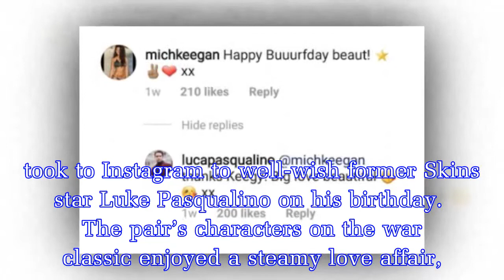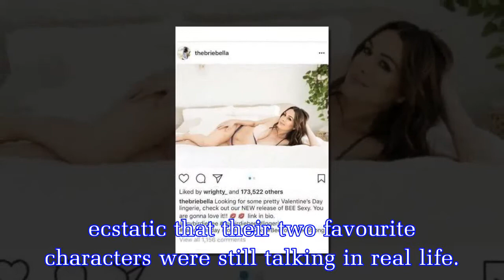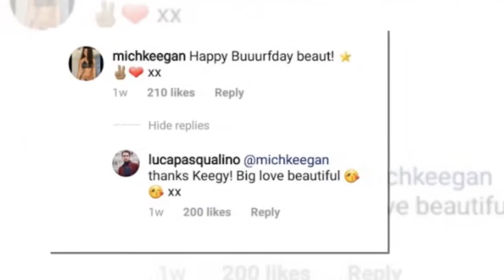MICHELLE Keegan has wished her former co-star a happy birthday in a gorgeous post.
Our Girl stunner Michelle Keegan, who is happily married to The Only Way Is Essex hunk Mark Wright, took to Instagram to well-wish former Skins star Luke Pasqualino on his birthday.  The pair’s charac